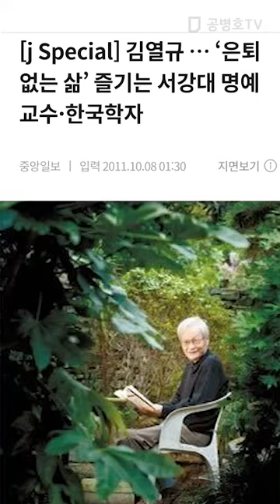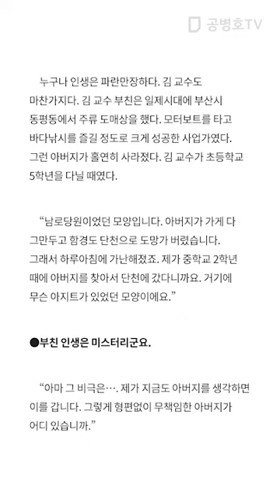잘못된 사상과 만나게 되면 / 평생동안 벗어나지 못하는 부류의 인간들이 있어 / 사상의 덫 [공병호TV]